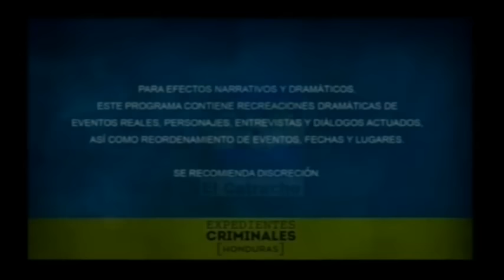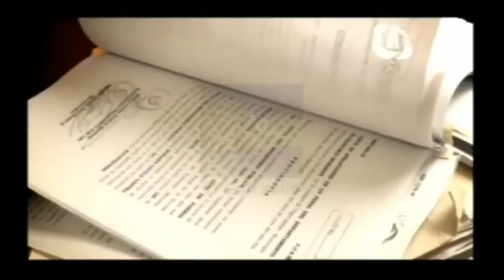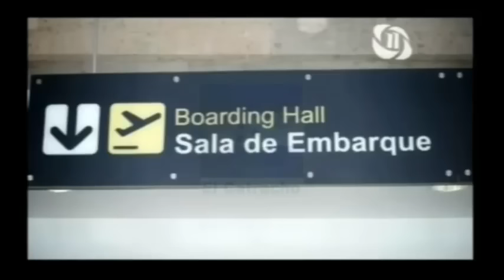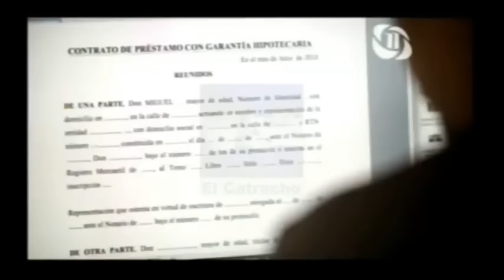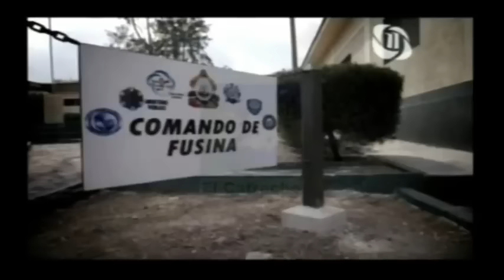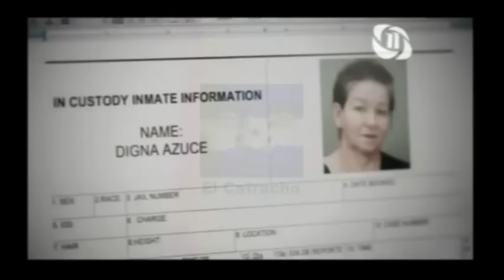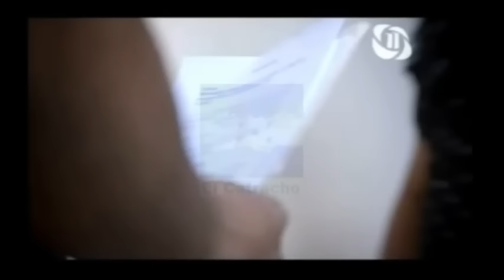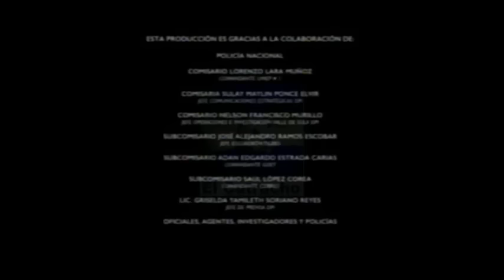Los Valle Valle I Expedientes Criminales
Documental sobre los valle valle Expedientes Criminales Honduras